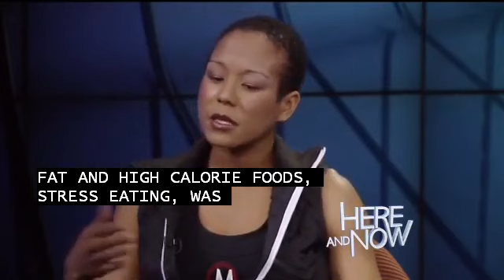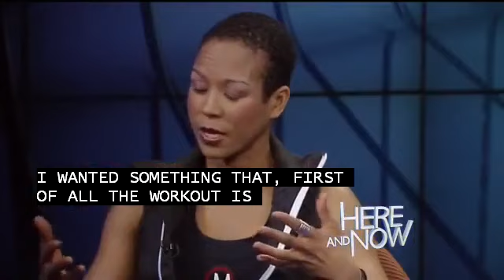Jennifer Turner on WABC TV's Here and Now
Jennifer appears on Here and Now to discuss her fitness journey and MAD COOL FITNESS. Hosted by Sandra Bookman